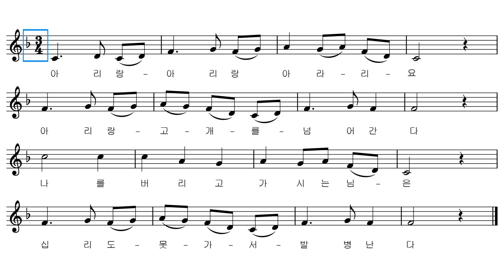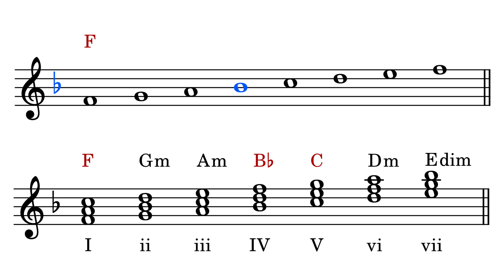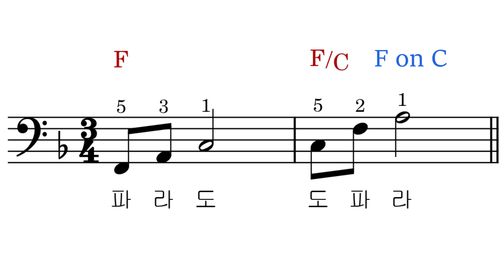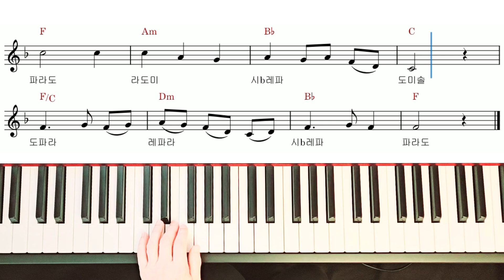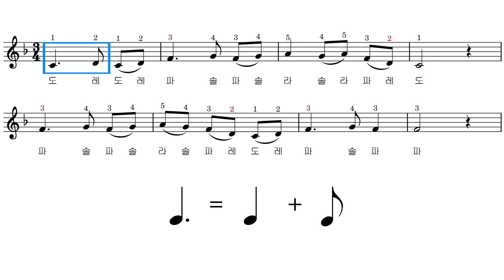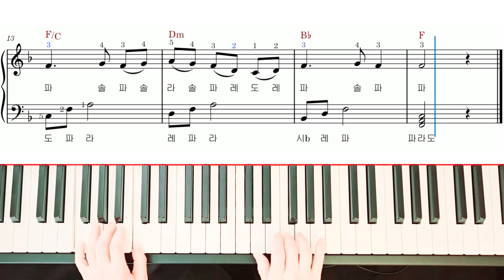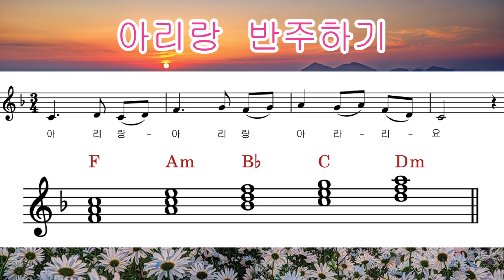아리랑(Arirang) 반주하기 | 악보와 건반 연주 | FM 반주 기초 | F & F/C | 가사 | 반주 #9 | 음악이론 #21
00:00  아리랑 가사
01:08  FM와 분수 코드
02:29  왼손 화음
04:58  오른손 멜로디
07:56  양손 연주